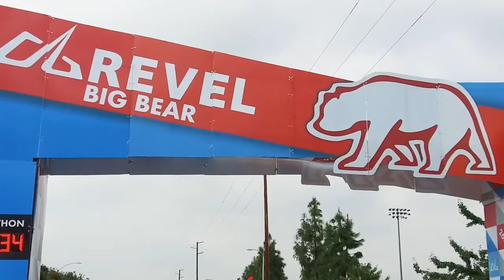2018 REVEL Big Bear Marathon: Eunhee Sung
Eunhee Sung in the 2018 REVEL Big Bear Marathon.